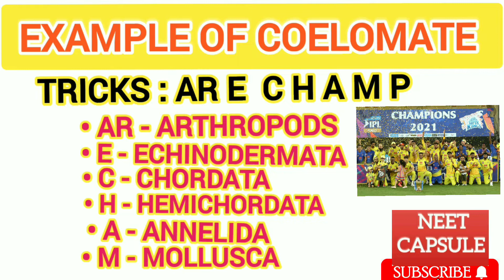Trick for example of Coelomate|Animals kingdom|NEET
Link:2
Trick for example of albuminous seed & non - albuminous | NEET